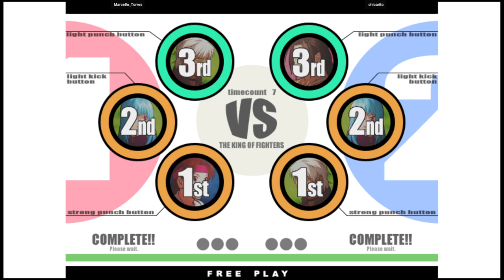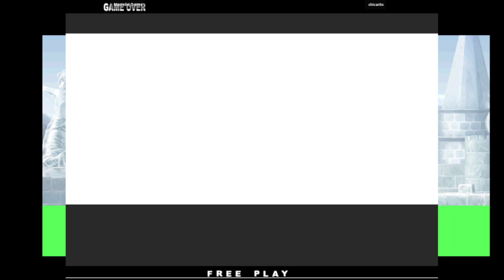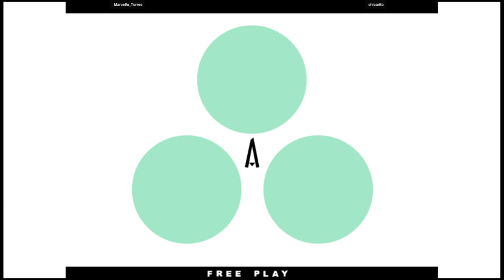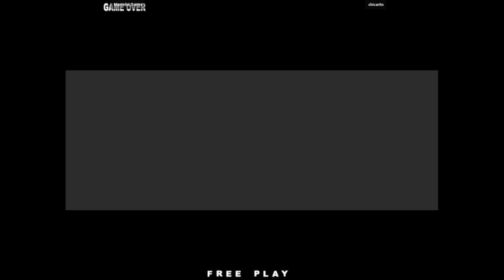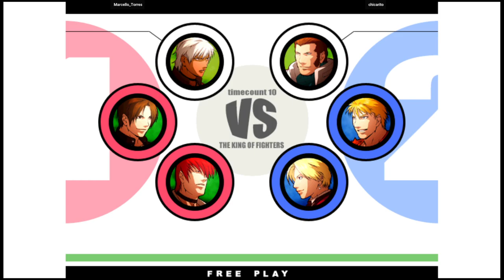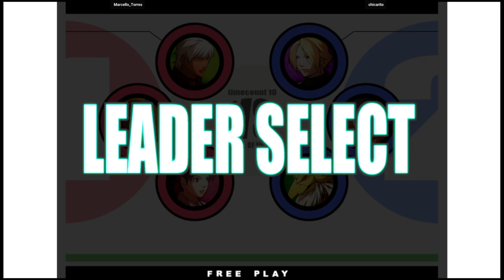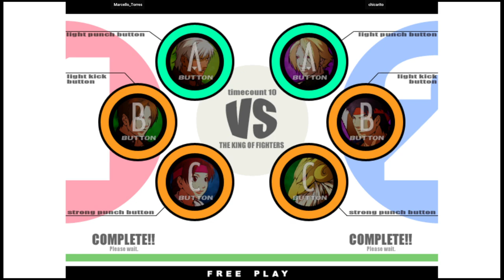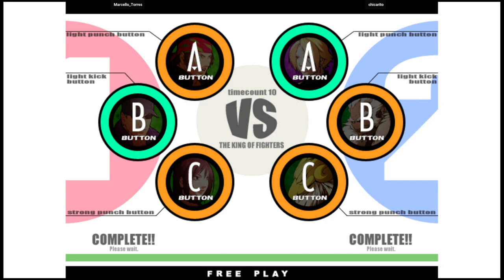KOF XI - Marcello_Torres VS chicarito | 🇧🇷🇧🇷 Fightcade2